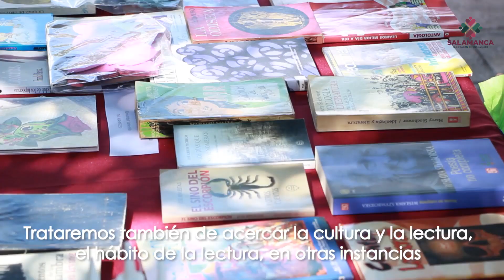Conmemorando el Día Nacional del Libro en Salamanca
Para conmemorar el Día Nacional del Libro e invitar a los salmantinos a visitar estos espacios, llenos de diversión y conocimiento para toda la familia, se  acercó la lectura a niños y adultos en el Jardín Principal.